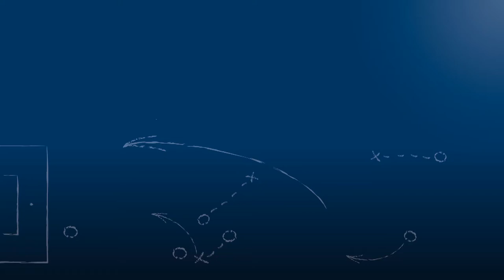Bruno Martins - 1.FC 08 Birkenfeld - zum Spiel vs. FC 07 Heidelsheim, FuPa.tv-Interview. 3.9.2017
"Es ist eine andere Belastung als die, die man als Spieler hat..."

Bruno Martins, Trainer und Ex-Spieler des 1.FC 08 Birkenfeld, im FuPa.tv-Interview zur Begegnung 1.FC 08 Birkenfeld vs. FC 07 Heidelsheim am 2. Spieltag der Landesliga Mittelbaden 2017/18.